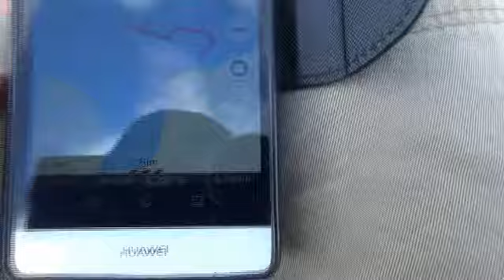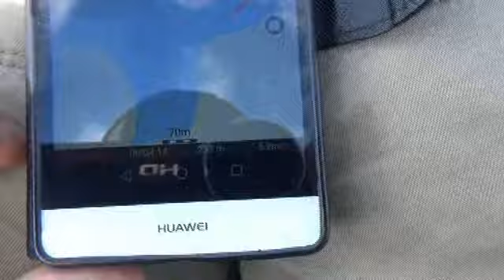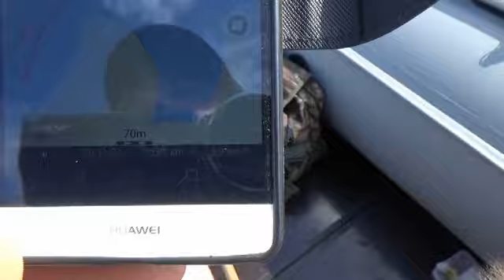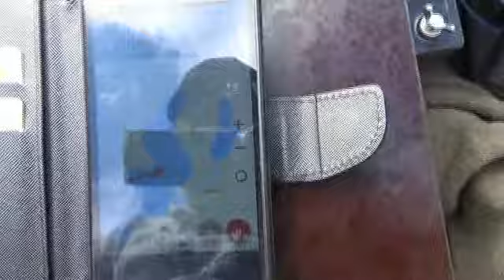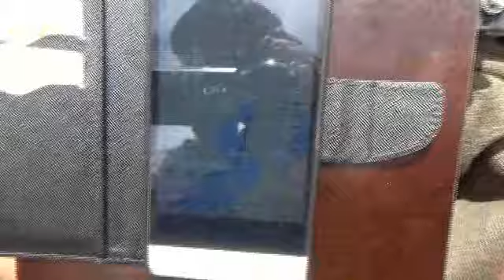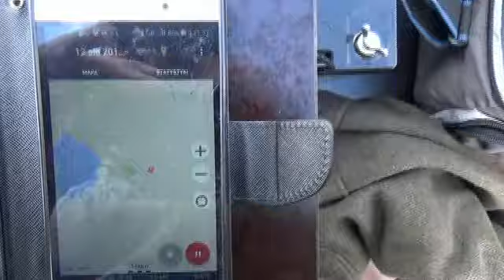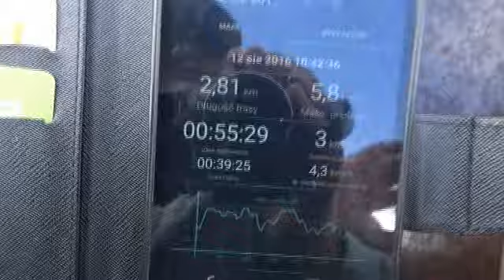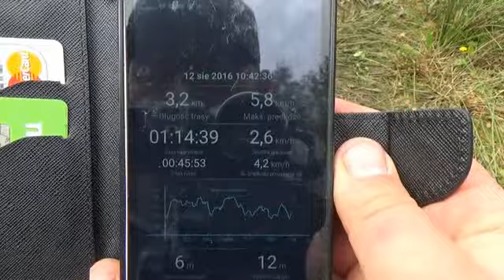Test silnika zaburtowego Haswing Osapian 36lbs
Test na jeziorze, z pontonem 3,1m i akumulatorem 26 Ah